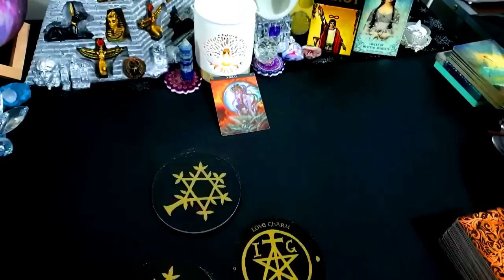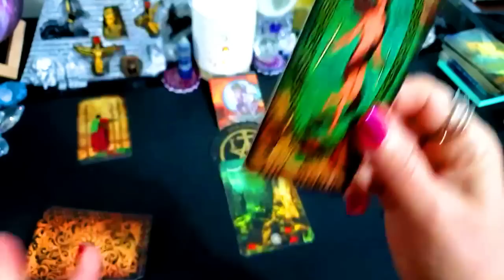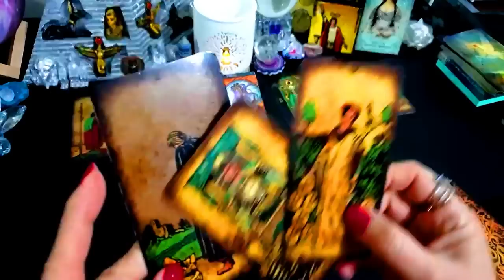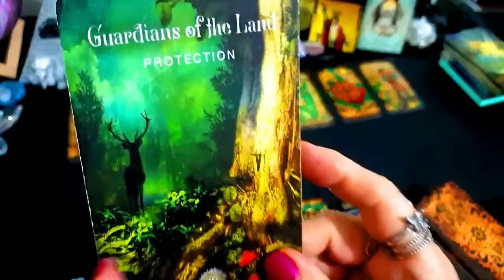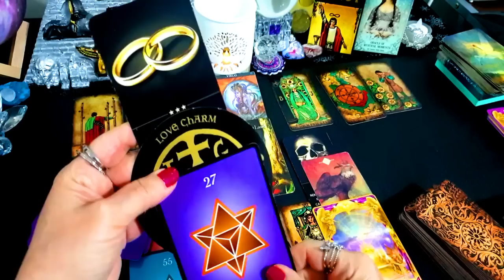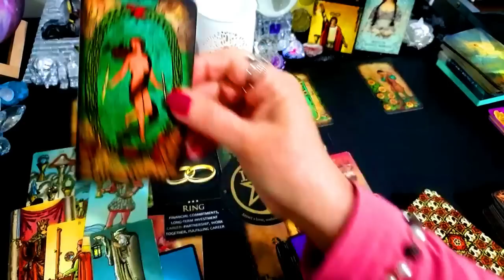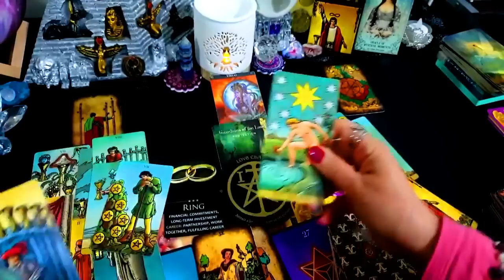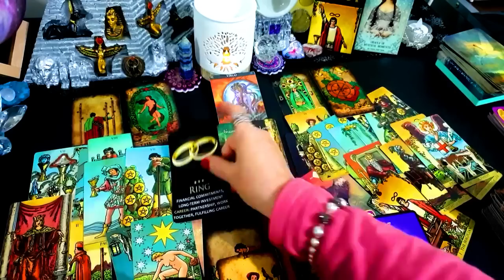VIRGO🎈💰MUST👀🎈💰LONG TERM COMMITMENT!🎈💰⭐& EXTREME ABUNDANCE!🎈💰⭐👏🏻💰YOUR MONEY JUNE 2023